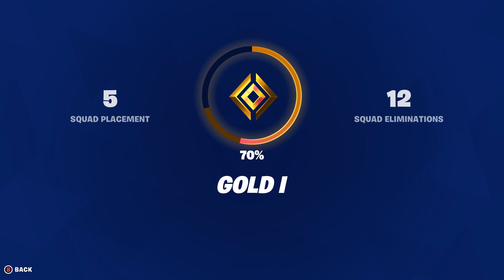Across the Efig-Verse (Fortnite)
Spiderman: Across the Spider-Verse released this month on the second and holy shit to say it's making numbers would be an understatement! Loved that movie from start to finish so I just had to show appreciation for it somehow. SO WHAT OTHER WAY TO DO IT THAN WITH THE BOIS!